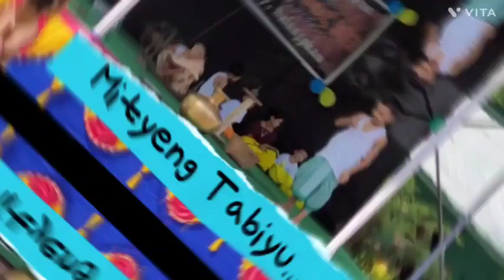Angang singgi kumei mityeng tabiyu ahanba tangkk...............